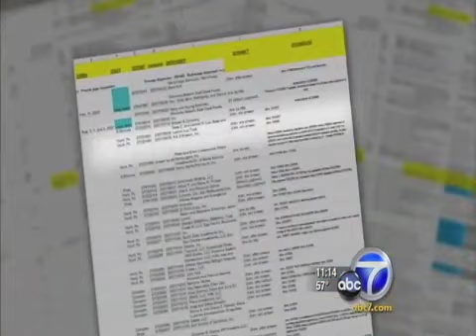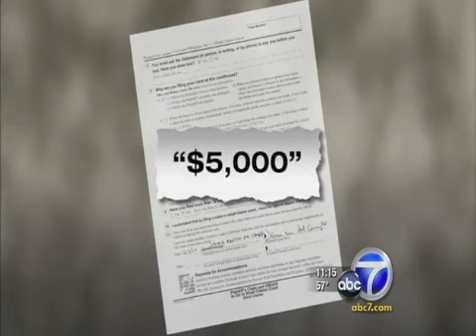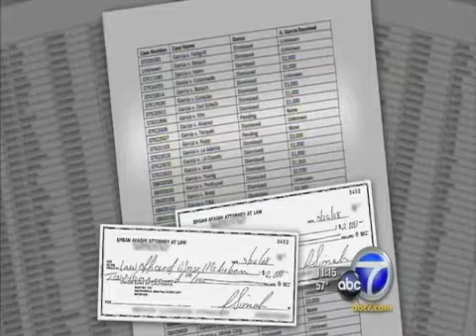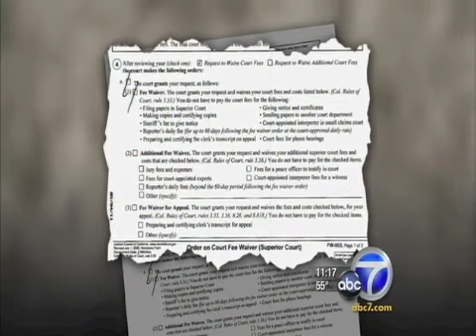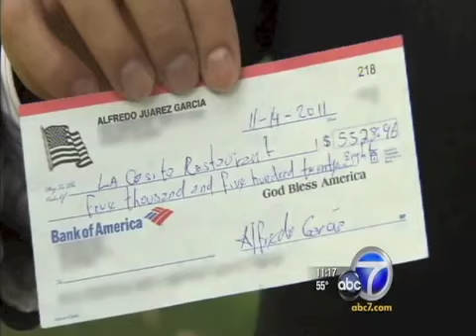Alfredo Garcia Nov 2011